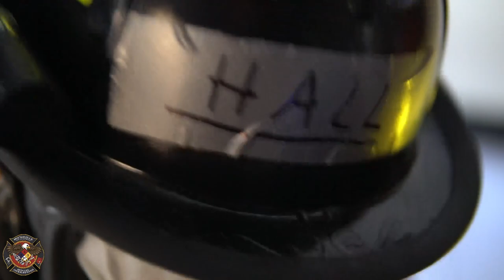Class Number One (Mocksville Fire Dept.)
Mocksville Fire Department, Recruitment Class Number One.